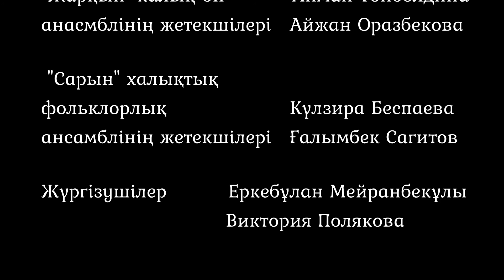Әнім саған - Астана!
Концерт творческих коллективов Дворца студентов, посвященный Дню Столицы.